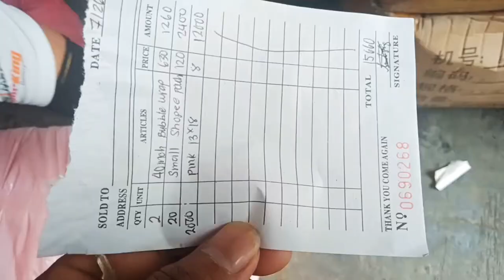Pick Up Babble wrap Pouch and Back Alabang | Domingo Abejo Vlog